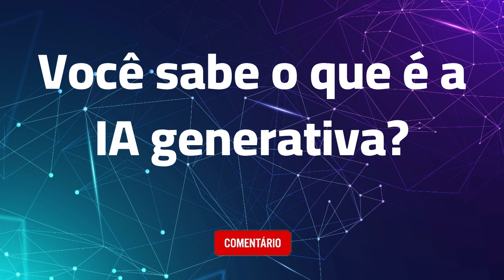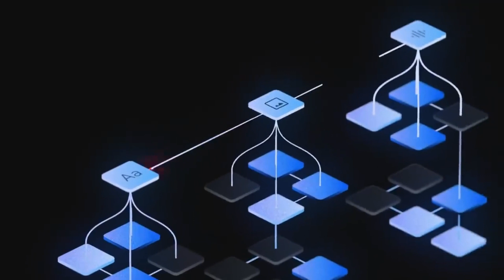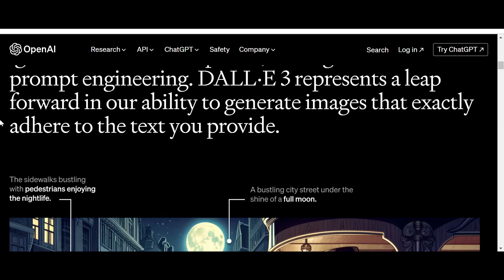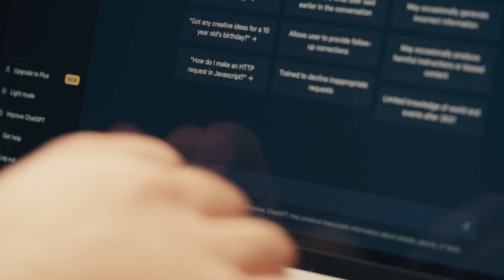O Que é IA Generativa? Máquinas Criando Arte e Textos Incríveis!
🌟 Curioso sobre como as máquinas conseguem criar arte e textos incríveis? Então, você precisa conferir este vídeo! 🤖💡 Vamos explorar juntos o fascinante mundo da IA Generativa e descobrir como ela funciona, suas aplicações, vantagens e desvantagens.

💡 Já se pegou admirando criações geradas por IA? Hoje, vamos desvendar todos os segredos por trás dessa tecnologia inovadora. Comenta aí se você já sabe o que é IA Generativa ou se é novidade para você - sem spoilers, hein!

🚀 Prepare-se para uma jornada incrível, onde vamos falar sobre as aplicações práticas da IA Generativa, como ela pode transformar a arte, a música e até a forma como consumimos conteúdo personalizado. Ah, e mencionamos algumas ferramentas populares de IA Generativa que você pode até já estar usando no dia a dia!

🎨 Descubra as vantagens, como a explosão de criatividade e o aumento da produtividade, mas também encare as desvantagens, como possíveis vieses, substituição de empregos e preocupações com segurança e privacidade.

✨ Não perca a chance de entender melhor essa revolução tecnológica!
Vem com a gente nessa jornada! 🚀✨